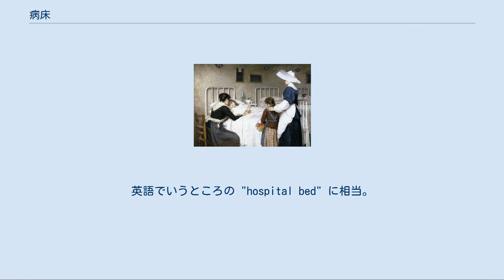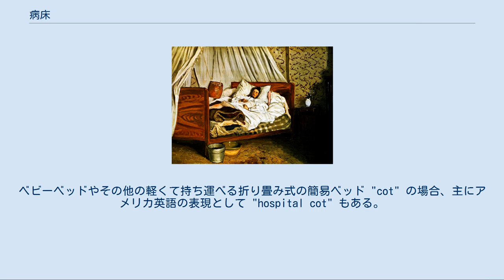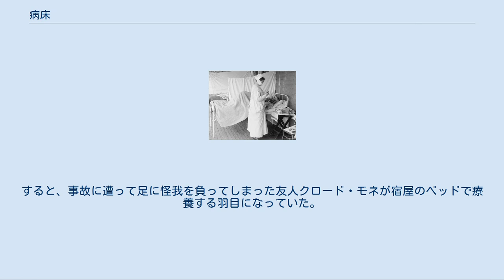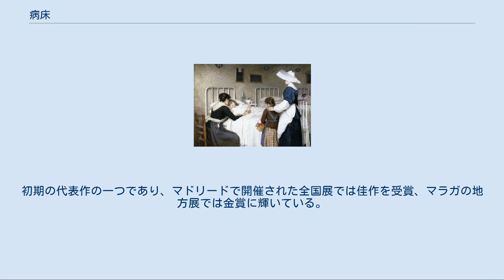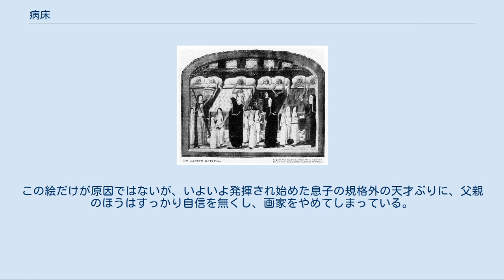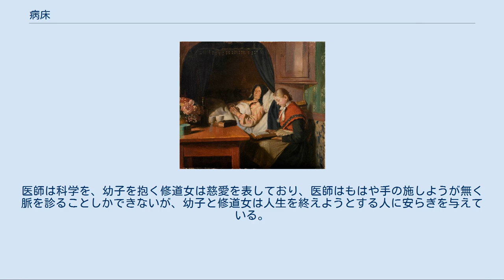病床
イングランドはグレーターロンドンのハーロウ区にある病院 (cf.) の病床／2020年撮影。
 長期ケアに対応した医療用ベッド／2011年撮影。
ヒルロム社製。
 スペインかぜ罹患者の病床／1918年。
 オテル・デ・ザンヴァリッドの病室を視察するナポレオン・ボナパルトの一行を描いた歴史画。
病床に臥していた患者も体を起こして英雄を迎えている。
フランス人画家アレクサンドル・ヴェロン＝ベルクールの手になる1809年の油彩画。
 16世紀の写本の挿絵。
フランスはパリの庶民救済施設内の様子を描いている。
 月岡芳年『 平清盛炎焼病之図（たいらのきよもりひのやまいのず）』 縦大判三枚続揃東錦絵。
1883年（明治16年）届出の武者絵。
 治承5年（1181年）、原因不明の熱病に臥せった平清盛は三日三晩に亘ってうなされ悶え苦しんだ末に死んだという。
重ねてきた悪行のために成仏できそうにない己の顛末を想って清盛の心は責め苛まれた。
閻魔大王が 司命（しみょう）・ 司録（しろく）（閻魔庁の書記官）と閻魔卒（閻魔に仕えて罪人を責める獄卒）を引き連れて清盛の病褥に顕現し、全ての善行と悪行を記録してきた倶生神（※中央奥にいる閻魔の向かって右にいる女神と左奥にいる赤ら顔の男神）の報告を受けている。
司命は審理の書を、司録は板塔婆を、すでに手にしている。
 病床（びょうしょう、旧字体表記：病牀）とは、第1義には、病気に罹った者のための床（とこ）。
病（やまい）の床。
病人の褥（しとね）。
病褥/病蓐（びょうじょく）ともいう。
英語でいうところの "sickbed" に相当する。
 第2義には、病院や診療所などに設けられた入院者用ベッドを指す。
英語でいうところの "hospital bed" に相当。
ベビーベッドやその他の軽くて持ち運べる折り畳み式の簡易ベッド "cot" の場合、主にアメリカ英語の表現として "hospital cot" もある。
 日本における医療供給体制は病床数によって決められているため、都道府県が医療計画を策定するうえで、病床数は重要な意味を持ち合わせてくる。
医療計画によって策定される医療圏ごとに、その地域の病床数を策定し、これを「基準病床数」という。
そして、この「基準病床数」によってその地域にどれだけの医療従事者が必要であるか等が決められてくる。
これによって病床過剰地域には新規の病院の開設や増床を制限したりすることができている。
なお、診療所の病床は、療養病床を除き、医療計画に含まれないので規制の対象とならない。
 戦後（第二次世界大戦後）日本の病床群の区分は、医療法（昭和23年法律第205号）が施行された1948年当初には「精神病床」「伝染病床」「結核病床」「その他の病床（通称：一般病床）」の4つであった。
その後、高齢化の進展と疾病構造の変化により、「その他の病床」改め「その他の病床等」の内訳として「特例許可老人病棟」が1983年（昭和58年）に導入され、「特例許可老人病棟（通称：老人病床）」及び「その他の病床（通称：一般病床）」という構成に変わった。
しかしながら、高齢化の進展と疾病構造の変化に対応するためには、老人のみならず、広く「長期療養を必要とする患者」の医療に適した施設を作る必要が生じる。
この課題に対応すべく療養型病床群制度が1992年（平成4年）に創設されると、「その他の病床等」の内訳は、長期に亘って療養を必要とする患者のための「療養型病床群」および「特例許可老人病棟」と、それ以外の「その他の病床（通称：一般病床）」という構成に変わった。
また、「伝染病床」は「感染症病床」に改称された。
その後、少子高齢化に伴う疾病構造の変化により、長期に亘って療養を必要とする患者が増加してゆくなか、療養型病床群等の諸制度が創設されたものの、依然として様々な病態の患者が混在している状況が続いた。
そこで改めて大きな見直しが行われ、患者の病態にふさわしい医療を提供すべく「療養病床」と「一般病床」の創設が図られ、2001年（平成13年）3月施行の第4次改正をもって「その他の病床等」を分割する形で「療養病床」及び「一般病床」が創設され、新設された2種類のいずれかへの移行が未だ整わない病床を意味する「経過的旧その他の病床」と共に扱われることになった。
そして、経過措置期間が満了した2003年（平成15年）に「経過的旧その他の病床」が廃止されたことで、病床区分は、第1号「精神病床」、第2号「感染症病床」、第3号「結核病床」、第4号「療養病床」、第5号「一般病床」の...